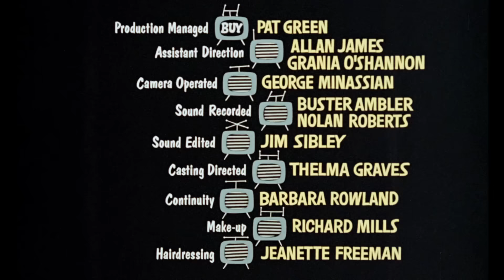"Every Home Should Have One": Out on Blu-ray and DVD 06/06/16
Comedy genius Marty Feldman delivers a virtuoso performance in this uproariously risque comedy about an advertising executive whose life becomes unnecessarily complicated when he's selected to run a campaign to sex up porridge! Written by Feldman, Barry Took and Denis Norden – and also starring Judy Cornwell, Shelley Berman and pneumatic Scandinavian sex symbol Julie Ege – Every Home Should Have One is featured in a brand-new High Definition transfer from original film elements, in its original theatrical aspect ratio.